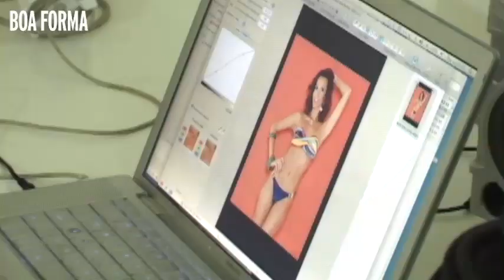Making of Tania Khalill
Confira a produção da capa de janeiro!